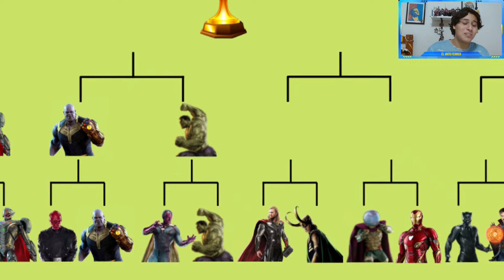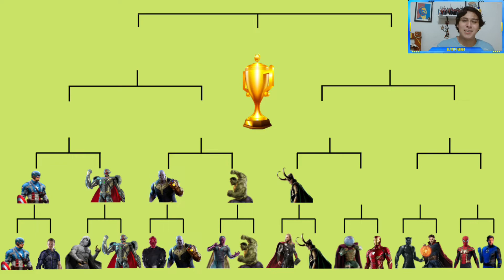THOR VS LOKI | Torneo WWE 2k22 del UCM de Marvel | Octavos de Final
Bienvenidos a un nuevo vídeo en el canal bandita, y en esta ocasión tenemos el inicio de un gran torneo versión wwe pero con los personajes del universo cinematográfico de Marvel, espero que lo disfruten y sean testigos de este gran torneo, ya que si funciona, seguiré subiendo con todo tipo de personajes.